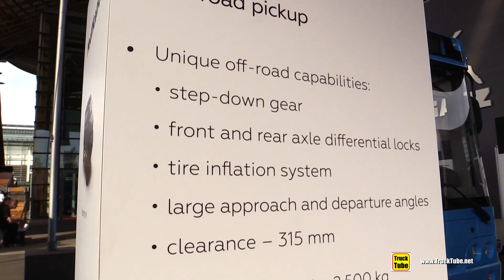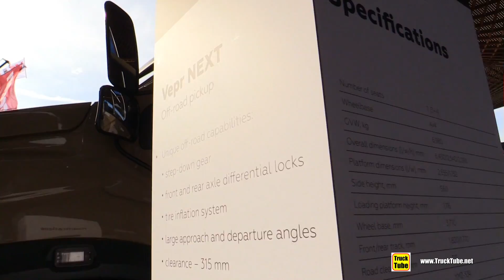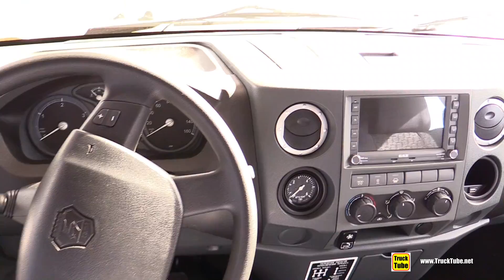2019 GAZ Verp Next Off-Road Pick up - Exterior and Interior Walkaround - 2018 IAA Hannover